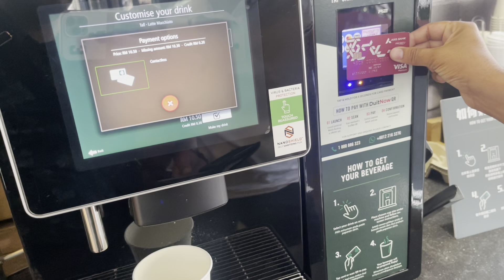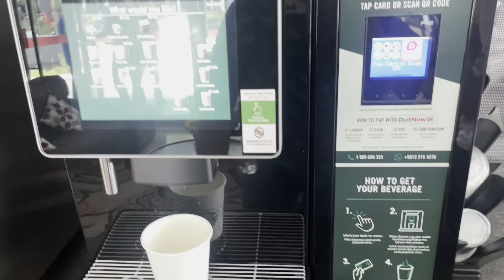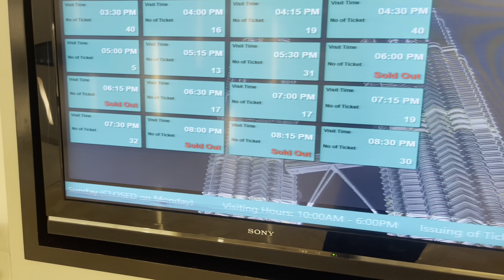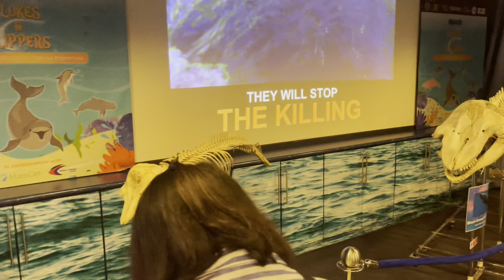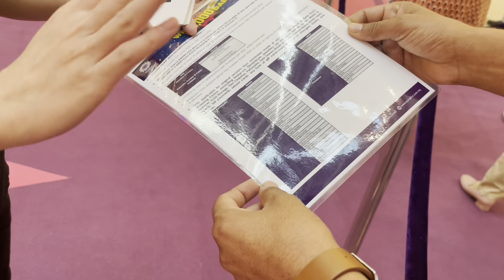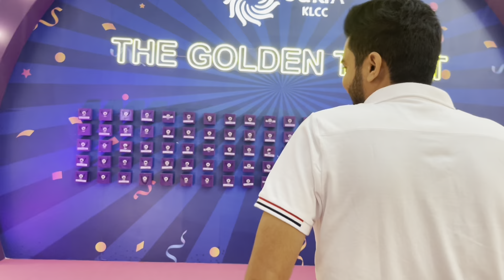Full Tour To Petronas Twin Tower || Malaysia Tour